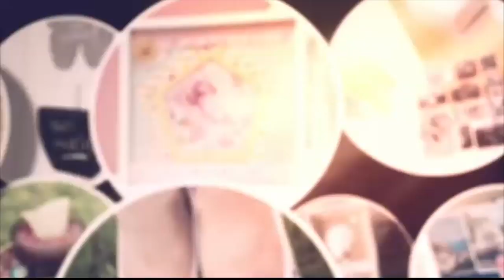NatachaCréative - Texture avec la pâte de modelage flexible DEMCO EnCouleurs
Créez des oeuvres avec la fabuleuse pâte de modelage flexible de DEMCO EnCouleurs. Un projet de média mixte qui est réalisé avec de la pâte, des acryliques ainsi que des acryliques fluides et même des encres à l'alcool. Pour plus d'articles, faites la visite de mon site à natachacreative.com ou directement sur Facebook,  Instagram ou Pinterest  @NatachaCréative